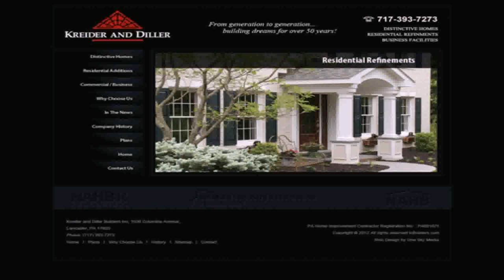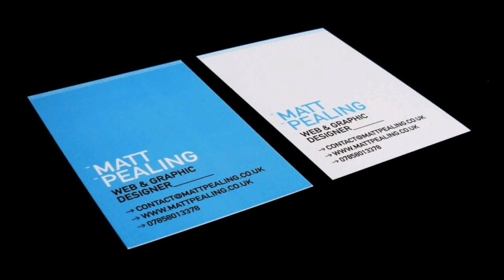Interior Design Jobs Work From Home - DaddyGif.com (see description)